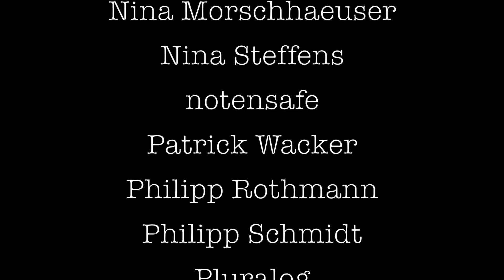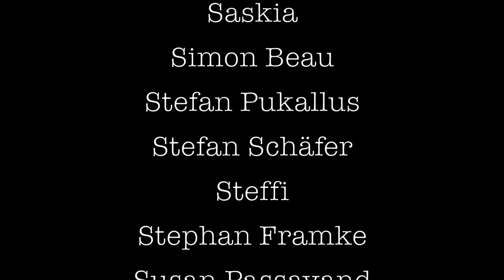Jung & Naiv - Episode 71: Big Brother - with Jacob Appelbaum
Politics for the indifferent.

Uncut, finally edited and clueless as usual.

Episode 71 - an introduction to the surveillance state: Who is my Big Brother?

Jacob Appelbaum (@ioerror) says "Big Brother is us". What can be done, what can't be done and how to explain PRISM, Tempora etc to our parents - Jacob explains.

Special thanks to Christian Wente for the subtitles!